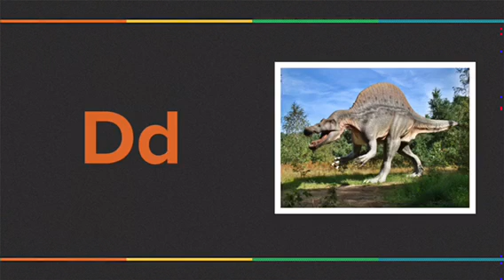Jacob and Jay